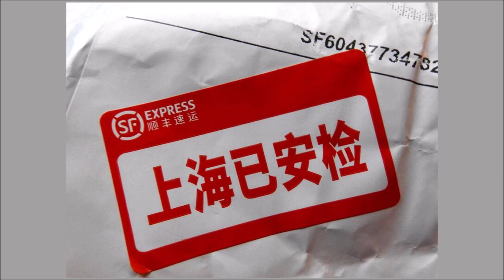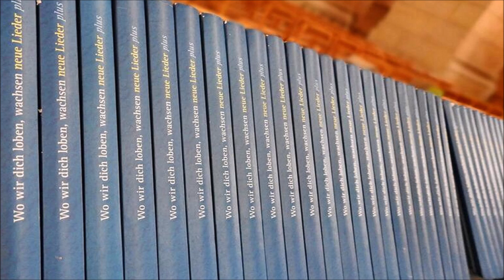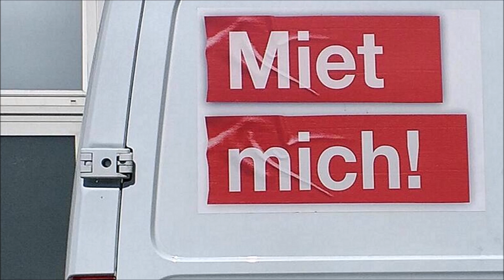Minimalfotografie – Bärbel mitHundundCam (5)